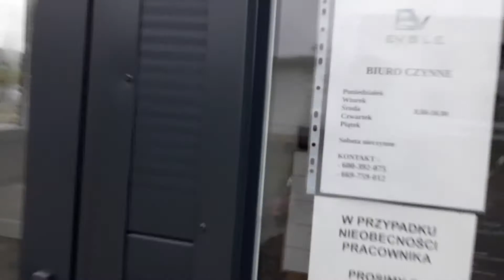Moje nowe pomysły i biznesy w 2020 r. #39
W tym odcinku przedstawiam Wam moje przedsięwzięcia (biznesy) które udało mi się zrealizować w przeciągu niespełna roku. Chcę do tych zrealizowanych (3) dołączyć jeszcze 2. Jest duża szansa, że mi się uda to zrobić jeszcze w 2020 r. Mówię również o tym, jak wygląda moje spojrzenie na życie rodzinne i co jest dla mnie ważne a co najważniejsze. Czy to co robimy w życiu, robimy dla siebie czy może dla kogoś innego. Mam tu na myśli nasze rodziny. Nieważne w jakim miejscu życia się obecnie znajdujesz! Dużo ważniejsze jest to gdzie chcesz być jutro, za rok czy za lat dziesięć. Wiem co mówię, serio. Życie należy kreować lub planować, jak kto woli tak może to nazwać. Ryzyko, niepowodzenia i porażki są wliczone i niezbędne do tego aby się rozwijać i realizować swoje cele i marzenia.
Następny odcinek który nagram będzie właśnie o tym jak postrzegam porażki, czym one są dla mnie i jak sobie z nimi radzę.
Kamil Józefowski B24Life

Zapraszam na moje inne kanały ;)